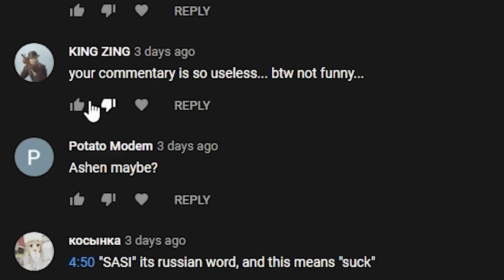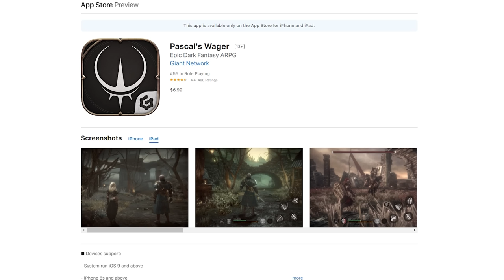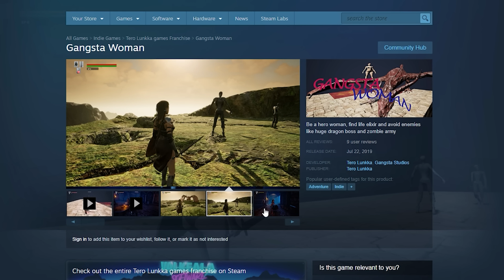I played another 6 Souls-Like games you've never heard of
episode 3 of Steam Dumpster Diving with even more "souls-likes" you (probably) haven't seen

TIMESTAMPS
0:00 Intro
0:18 Severance: Blade of Darkness
3:56 Pascal's Wager
7:19 Gangsta Woman
9:38 Nose
13:36 Rune Classic
16:20 Blade & Bones
19:24 outro

list of games in order of appearance:
1. Severance: Blade of Darkness
2. Pascal's Wager (Apple App Store)